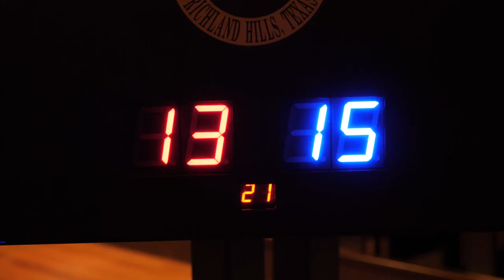My Home Away From Home - Örebro University, Sweden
Students from around the world find Örebro and become a part of our university, to discover their home away from home - surrounded by the best that Sweden has to offer.